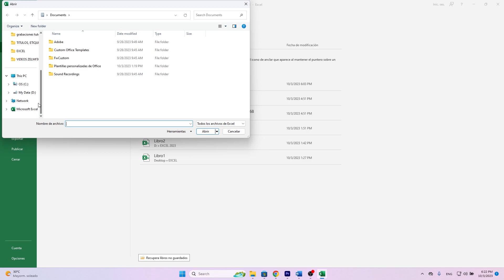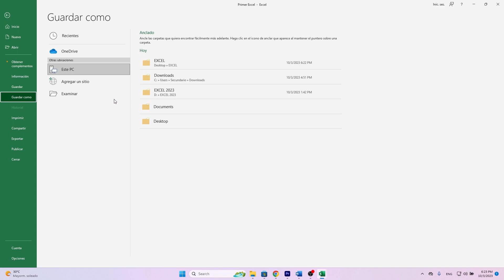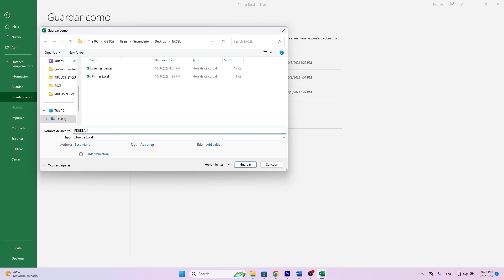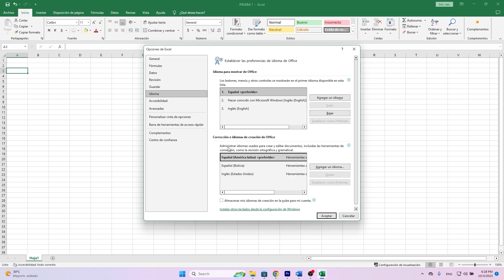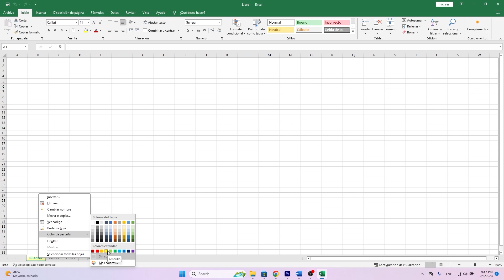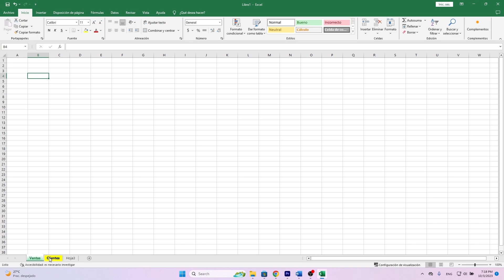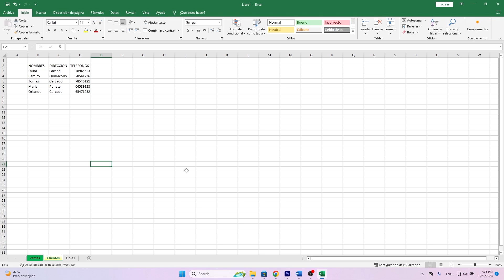CLASE 1 | Nuevo Libro, Configuraciones, Elementos Básicos | Introducción a Excel para Principiantes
¡Bienvenidos y bienvenidas!
En este video les explico como empezar a usar Excel. Nos enfocaremos en estos puntos principales:

Introducción: ¿Para qué sirve Excel?,

1) Abrir un libro nuevo, abrir un libro ya guardado anteriormente con Excel, y configurar inicialmente el idioma de Excel.

2) Elementos básicos de Excel, como: agregar pestañas, agregar columnas, agregar fila de celdas, etc.
 Si tienes alguna duda déjala en los comentarios.